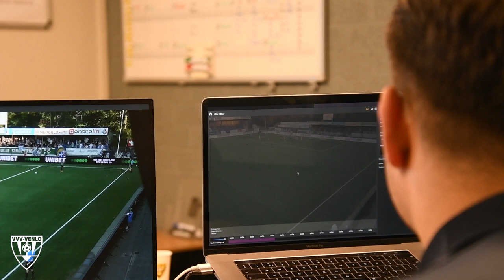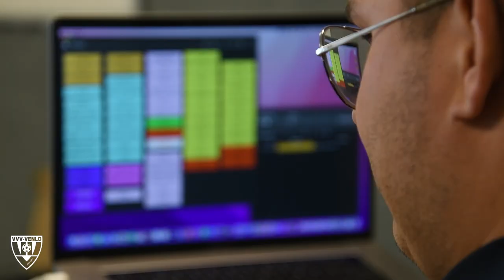Droomstart voor Verheijen | VVV TV | 11-08-2022